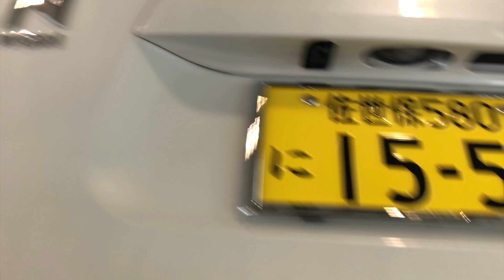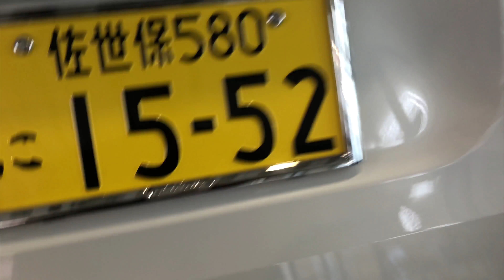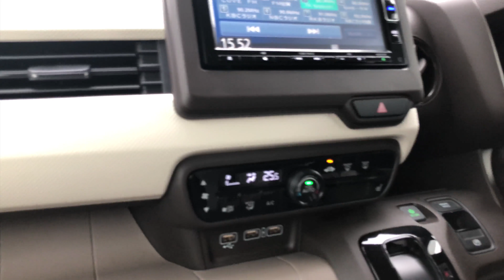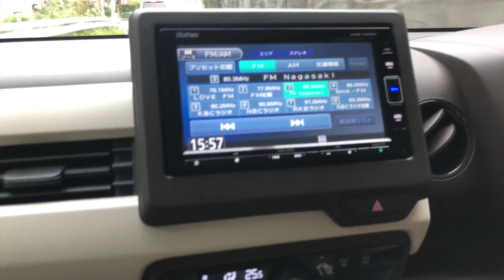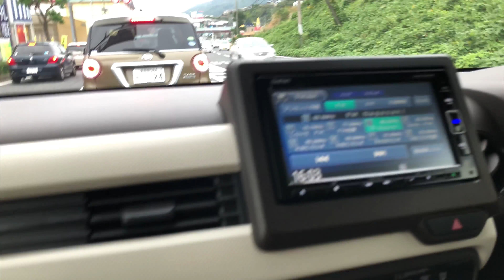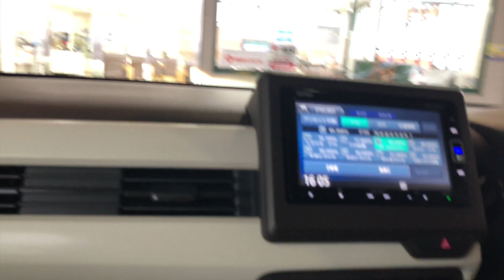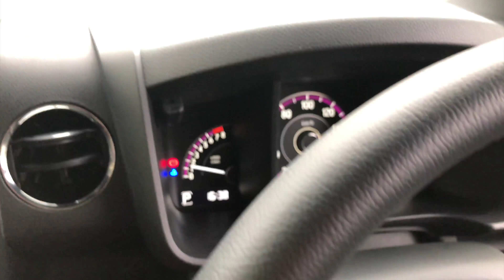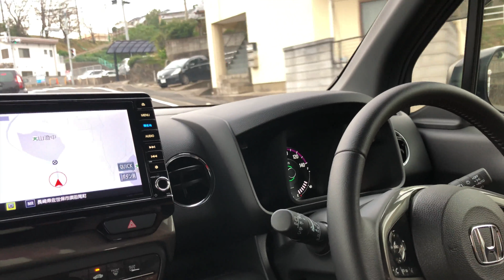HONDA ┃ 新型N-WGN ┃ を試乗。ノーマルとターボの違い！軽自動車と思えない上質な最高の乗り心地。N-BOXのノウハウがいかされた新しい軽のカタチ！Nワゴン in SASEBO (佐世保)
2019年 HONDA モデルチェンジしたN-WGNを試乗しました！
現状来年の2月まで納車待ち。サイドブレーキのリコールで部品供給が間に合わないために納車が伸びてるらしいです。
ノンターボ  0:00
ターボモデル（カスタム）16:34
消費増税の話 24:05

軽自動車とは思えない上質な乗り心地と、安全装備を標準化！
スペックよりも乗った印象を率直にインプレッションします！
違った目線からの参考動画としてみていただければ幸いです。

LINEでブログ更新通知を送ります（ぜひ登録を＾＾）